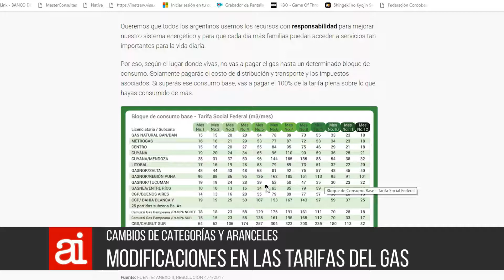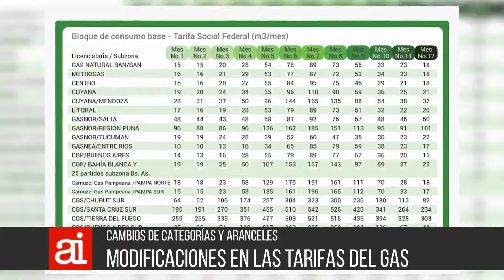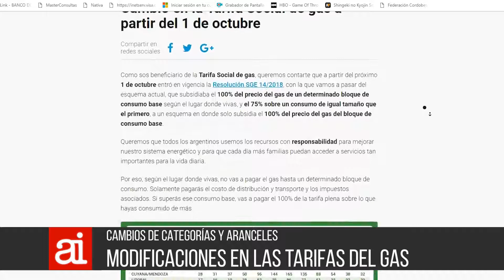05 10 AI 01 aumento tarifa de gas Sola